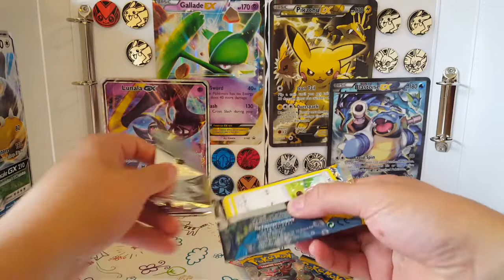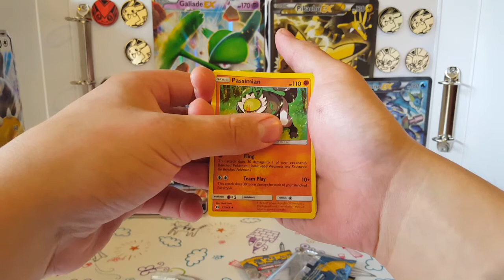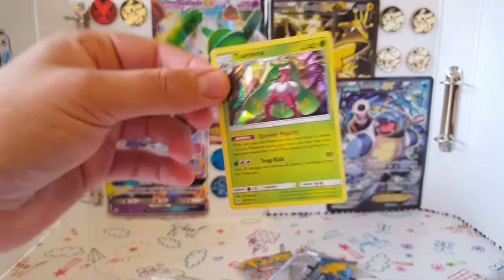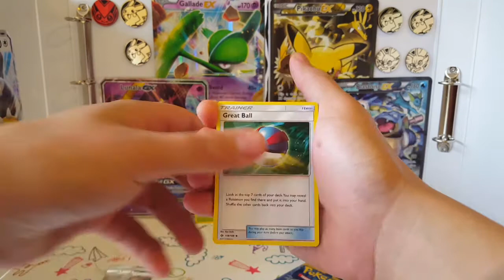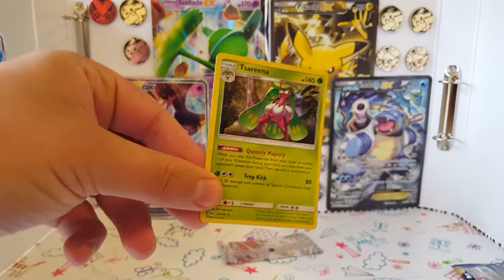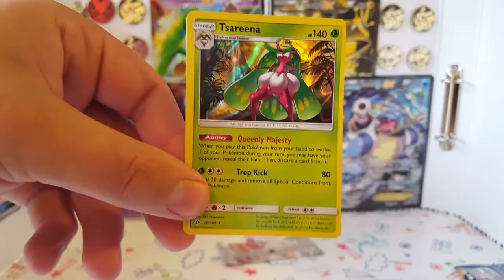Pack Battle Vs. Ultimate Rayquaza Star - Opening Pokemon Sun & Moon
Today I take part in my first Pokemon collaberation, as I Pack Battle my fellow Youtuber Ultimate Rayquaza Star.